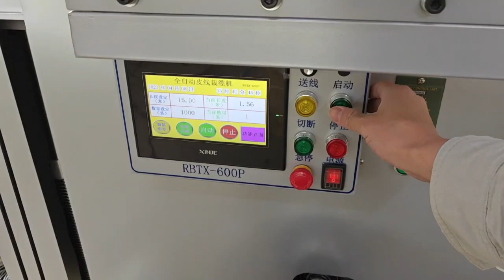Fiber optic cable winding and Cutting Machine